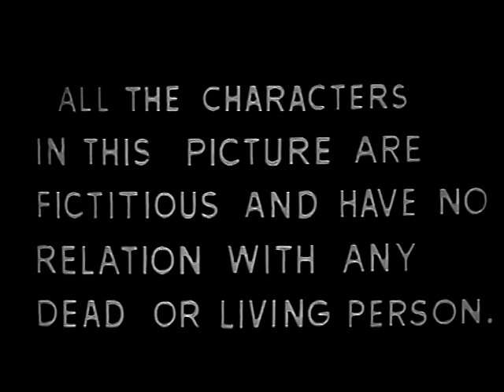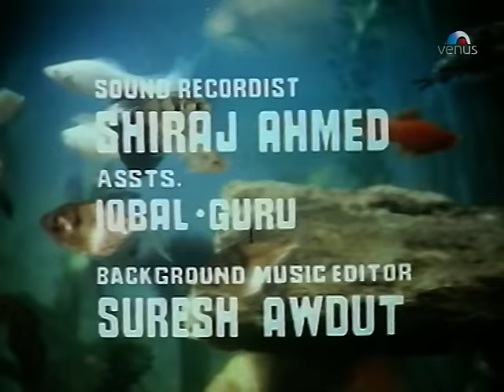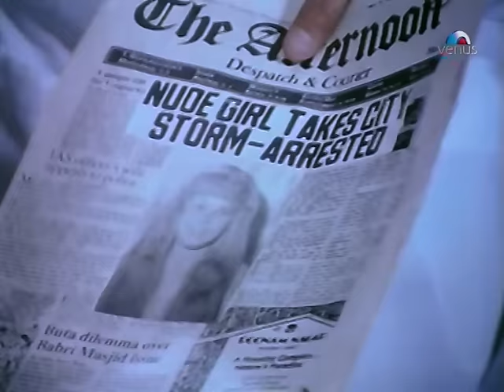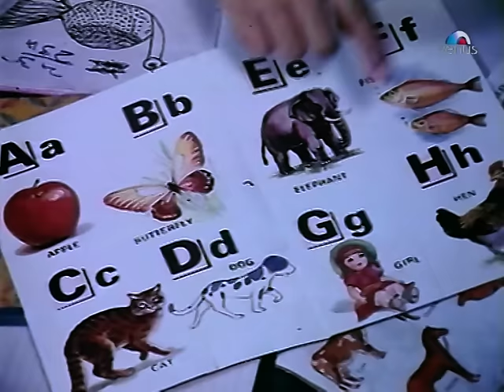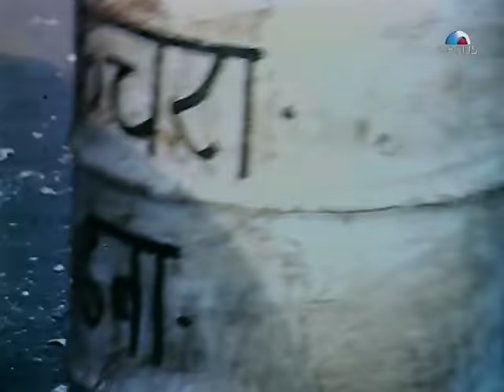Laal Paree - Bollywood Full Movie | Hindi Movies Full Movie | Latest Bollywood Full Movies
Movie : Laal Paree
Director : Hannif Chippa
Writer : Hannif Chippa
Star Cast : Gulshan Grover, Javed Jaffrey, Aditya Pancholi, Sohani
 & Others.

The wonderfull creator of this world has created life in so many different forms-on this beautiful earth, in the sky and also in the depts of the ocean. Admist all his creations if we find something beyond all our imagination we call it a wonder of the world. Such a magical wonder is mermaid (Jalpari) - for the very first time in Indian Cinema we witness a mermaid (Jalpari) in the film LAAL PAREE.

LAAL PAREE is that fantastic creature we call a mermaid; human till the waist and then a fish's tail. But the wonder of the wonders is that if she lives on land, she becomes completely human and in the water she is fish.

When Shankar had almost been drowned it was Jalparee who had saved his live... and it was her love for him that brought her to live on land. Their Life and Love was for each other. On the threshold of marriage, Shankar's friend Johny learns of the Jalparee's reality. on one hand the scientist Jacob wants to become famous by proving the existence of Jalparee (a mermaid). Besides this, there is the devil Kalia who wants to sell mermaid (Jalpari) to a foreigner.

In this strom of life, what happens to Jalparee and her love for Shankar? All your answer will be seen in the film LAAL PAREE.

Also You Can:
'LIKE' us on Facebook: